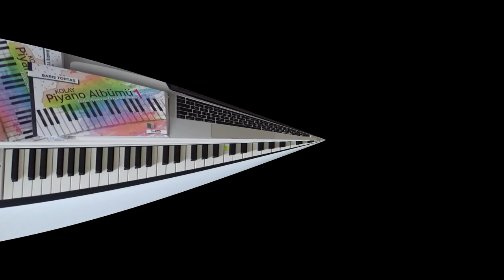63 - Uzun İnce Bir Yoldayım - Kolay Piyano Albümü 1 - Barış TOPTAŞ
"Kolay Piyano Albümü 1" kitabına erişmek için

Barış Toptaş'ın tüm kitaplarının içerik bilgilerine ulaşmak için

, , , , , , , , KİTAP AÇIKLAMASI , , , , , , , ,

Bu Piyano Albümü 8 yaş ve üzeri olan tüm öğrenciler için hazırlanmıştır.

Piyanoya yeni başlayan çocuklar ve diğer yaştaki bireyler ilk öğrenim aşamasından itibaren kulağa hoş gelen türküler, şarkılar (kültürümüze ait müzikler) çalmayı arzu ederler.
Bu Piyano Albümü, piyano eğitimine yeni başlamış bir öğrencinin ek kaynak olarak kullanabileceği kolay seviyede eserlerden oluşmuştur.

Kitaptaki eserler öğrencinin piyano teknik seviyesini geliştirmeye yönelik olarak özenle düzenlenmiştir. Başlangıç aşamasındaki nota okuma ve nota takip becerisi düşünülerek, eserler okuması kolay bir düzende ve büyüklükte yazılmıştır.

Bu Albümü, her yaş grubunda piyanoya başlayanlara ek olarak, üniversitelerinin müzik öğretmenliği bölümleri, müzikoloji ve teknoloji bölümleri, devlet konservatuvarları (Türk Müziği devlet konservatuvarı), güzel sanatlar liseleri ve tüm özel kurs merkezlerindeki piyanoya yeni başlayan öğrenciler en temel seviyeden itibaren kullanabilirler. “Piyano Albümü 1” den sonra yayınlanacak olan “Piyano Albümü 2” aynı seviye düzeni içerisinde tamamen farklı eserler ile oluşturulacaktır.

63 - Uzun İnce Bir Yoldayım - Kolay Piyano Albümü 1 - Barış TOPTAŞ